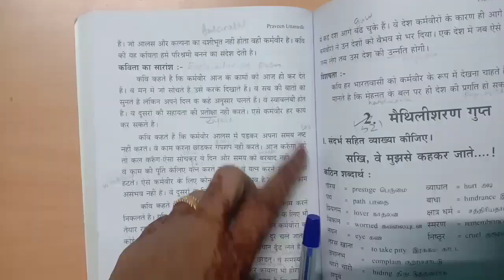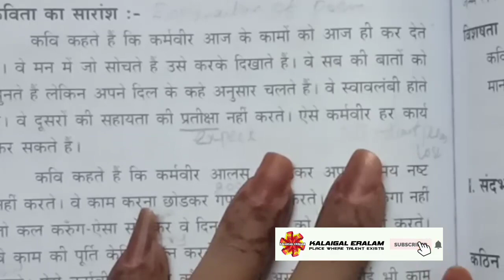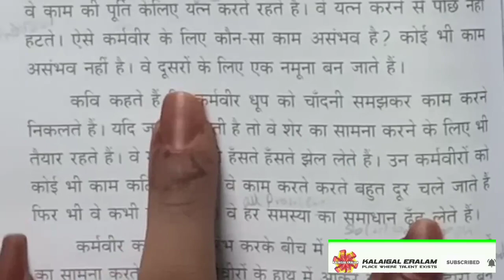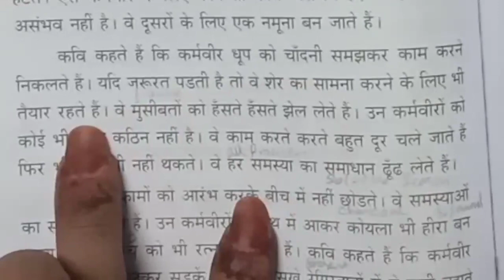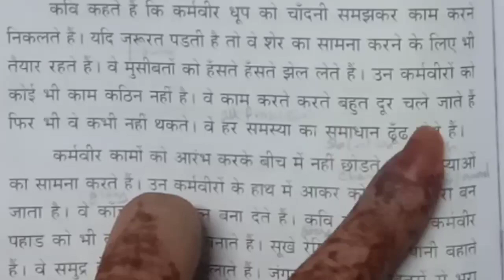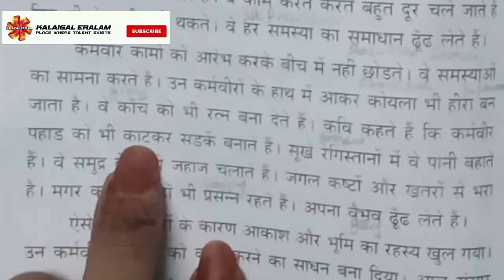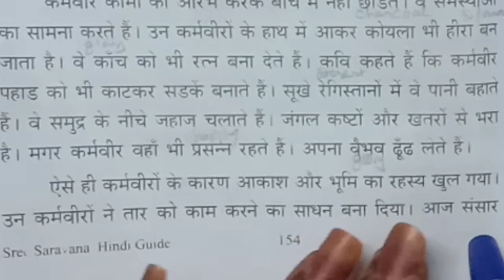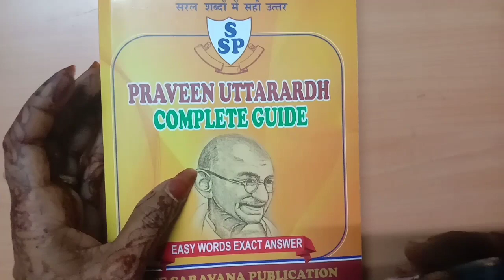Praveen Uttarardh Karmaveer saranse in Tamil| praveen uttaradh lesson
Praveen Uttarardh  Karmaveer saranse in Tamil| ‎ praveen uttaradh lesson @KALAIGAL ERALAM

Praveen uttarardh  karmaveer saranse in Tamil

Praveen uttarardh |visharardh uttarardh |viva| मौखिक परीक्षा| details in Tamil ‎@KALAIGAL ERALAM

grammar